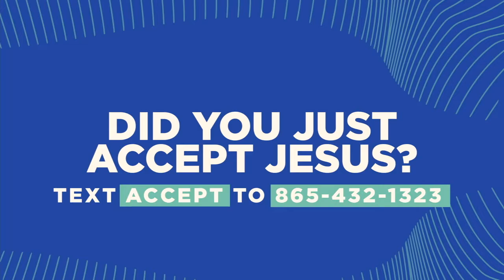Confidence in God's Plan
Stand on the Word and have confidence in God's plan for your life! Pastors Ed and Nora King shared on this topic on Wednesday, September 16th!